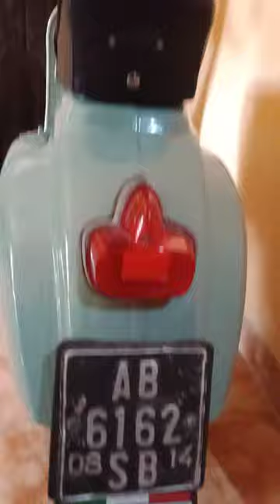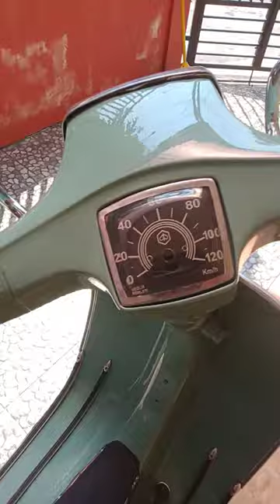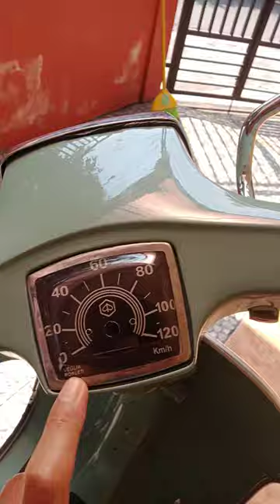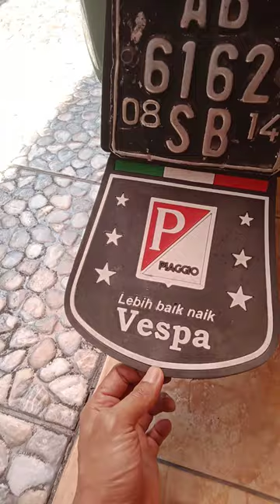Membangunkan Mesin Tua - Vespa PTS(1)